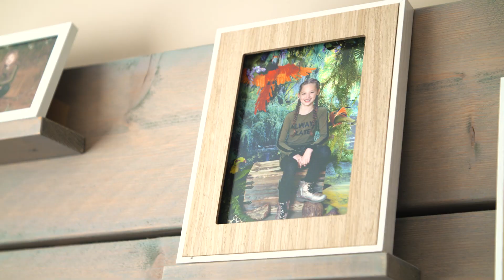WIE MAG ER OPTREDEN IN LIVE IN CONCERT? - Okido podium - Kinderen voor Kinderen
Presentatrice Anne verrast de Okido podium kandidaat die samen met de winnaars van het Okido podium en Kinderen voor Kinderen mag optreden in Live in Concert!